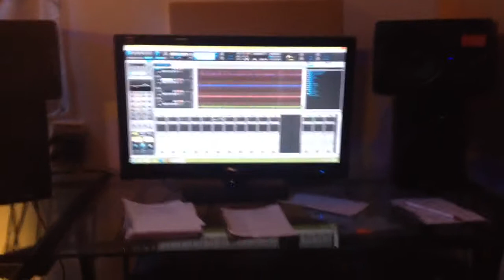Synapse Is Not Dead